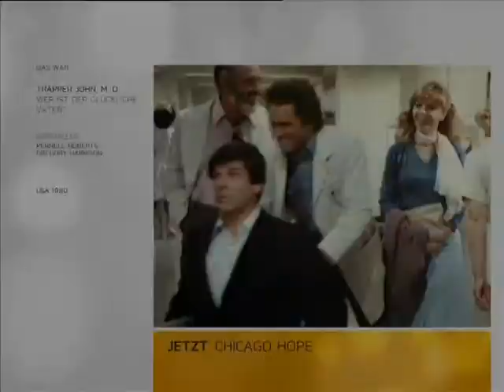Trapper John, M D 26 Wer ist der glückliche Vater , Krankenhaus Serie,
Die amerikanische Kult-Krankenhausserie hat vierzigjähriges Jubiläum!